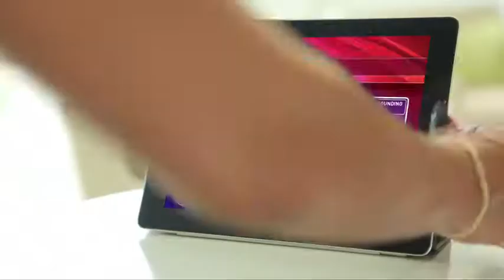1051307 628572593830083 853181919 n